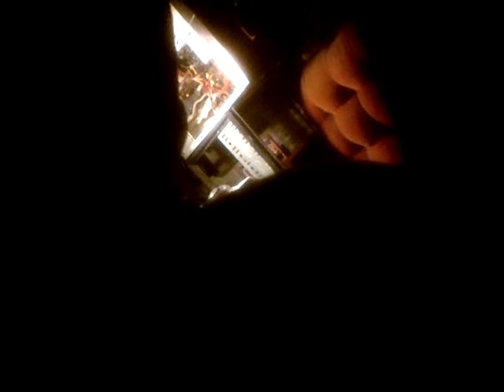VID 20180828 32426 Y DERECHO A LA LIBERTAD DE INFORMACIÓN